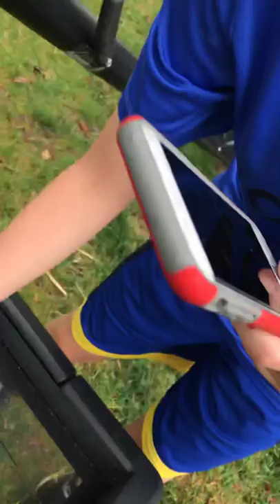Part 3 of the lonely water bottle